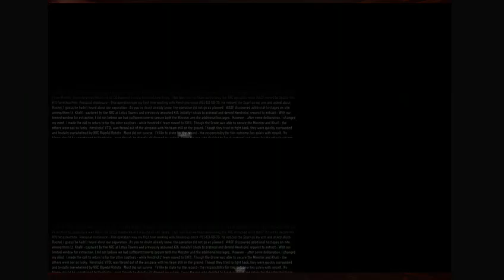MY NIGHTMARES!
Livestreamed Nightmare mode and xbox crashed.